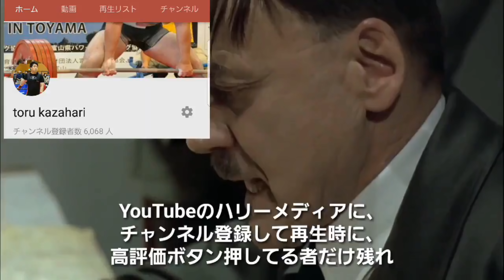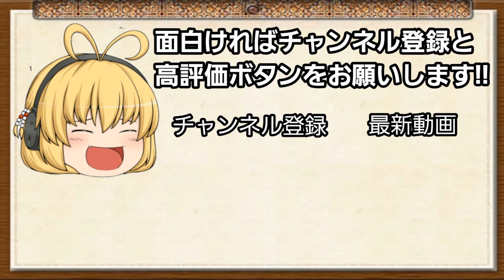[デッドリフト]記録が戻ってきたぞ&ハリー総統はお怒りのようです/パワーリフティング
怪我で苦戦していたデッドリフトも、ここ数年の中では最も良いサイクルでした！
次回は更に重量上乗せだあああ

ヨーロッパ売上No.1サプリメントメーカー“マイプロテイン”よりスポンサードしていただいてます

アスリートの為のテーピングウェアが日本初上陸
エナスキンジャパンのアンバサダー就任